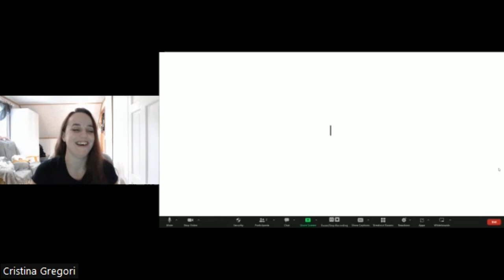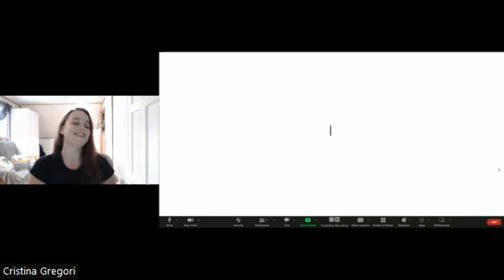Metal Pizza #15: Francesco Jovino (Jorn)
In this episode of Metal Pizza guest Francesco Jovino drummer from Jorn. Among the topics covered, in addition to music, there was talk of games, school and pizza.

To know the next guests follow Metal Pizza on Instagram and FaceBook!

Who do you want to be interviewed by Metal Pizza?